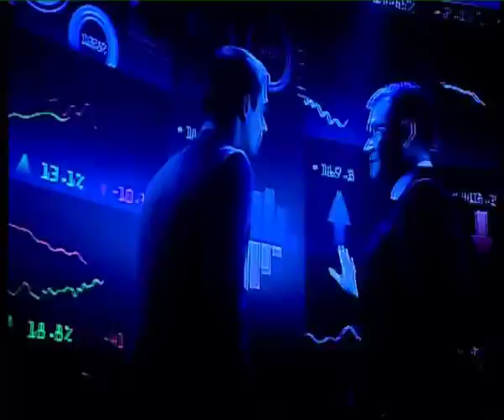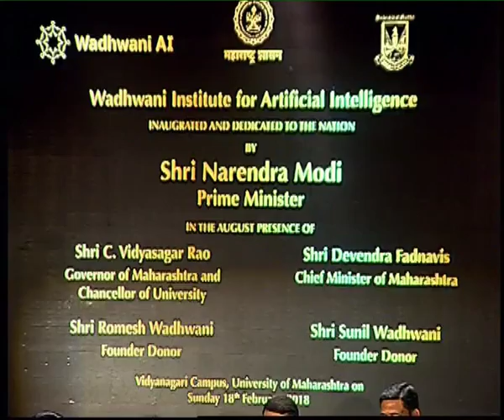PM Modi inaugurates Wadhwani Institute of Artificial Intelligence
Prime Minister Narendra Modi inaugurated Wadhwani Institute of Artificial Intelligence at the University of Mumbai.